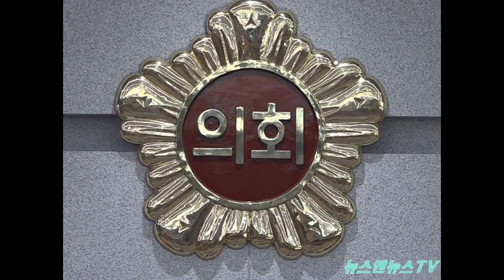정책 제안과 개선사항 요구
5분발언을 통해 경기도 정책 제안및 관심촉구
도정과 교육 행정에 관한 의원들의 질문
집행부 답변을 통해 정책개선 및 제안검토 등